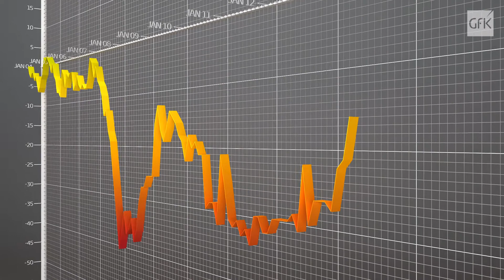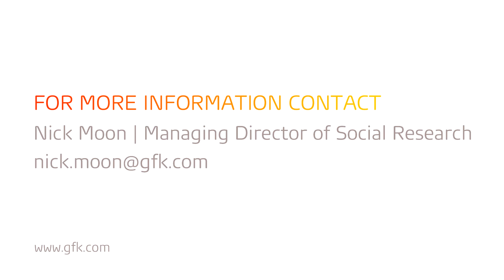GfK UK Consumer Confidence Index - August 2013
As more and more official figures show that we are all worse off, with UK living standards at their lowest for a decade, the British public's economic confidence continues to grow strongly -- a conundrum of Alice in Wonderland proportions.